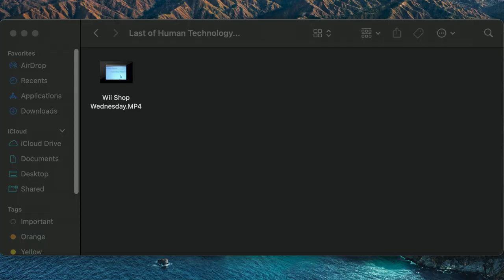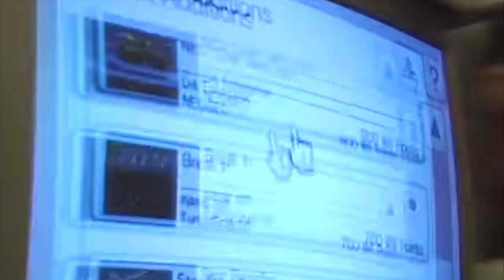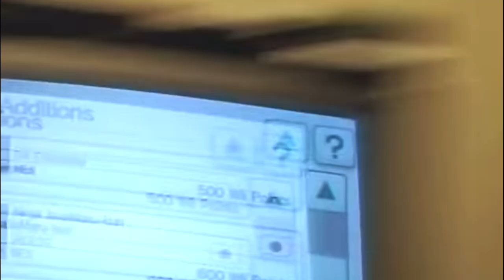Update Day! Wii Shop Wednesday Discovered by ALIENS?! - Mostly Comical Creation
Nirvana The Band The Show remake video! Shout out to them and I hope you enjoy this!

UPDATE DAY LYRICS:

Sonic the Hedgehog, Donkey Kong 3
Adventures of Lolo 1 and 2
King's Knight, Dig Dug, Chew Man Fu
Harvest Moon
League Puzzle Pokémon
ToeJam & Earl in Panic on Funkotron
Castlevania, Fatal Fury, Ninja JaJaMaru-kun
ActRaiser, Blazing Lazers, Bases Loaded, Mega Turrican
Cybernator, Rolling Thunder, Dynastic Hero
Bubble Bobble, Double Dribble, Double Dragon, F-Zero
F-Zero X, and...
Donkey Kong Jr. Math!
Ninja Gaiden 1...
Ninja Gaiden 2, Ninja Gaiden 3...
Crusin’ USA